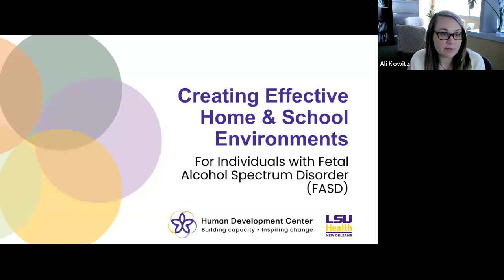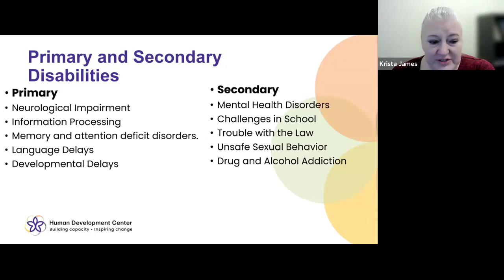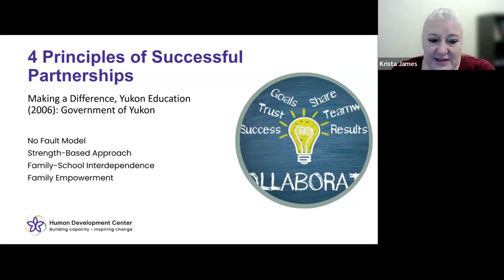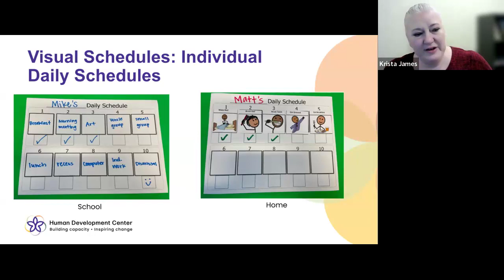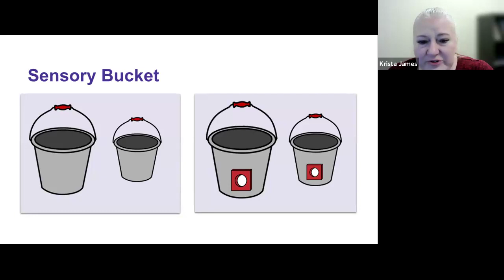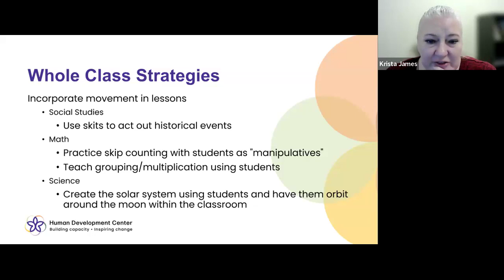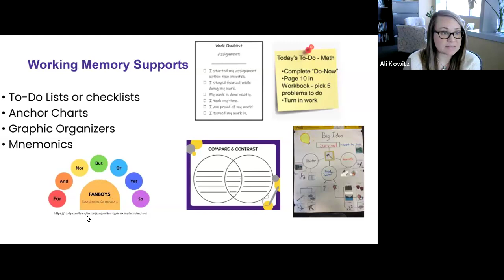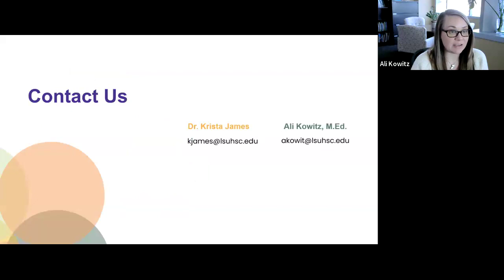Creating Effective Home & School Environments for Individuals with FASD